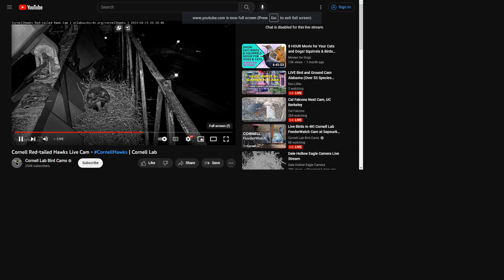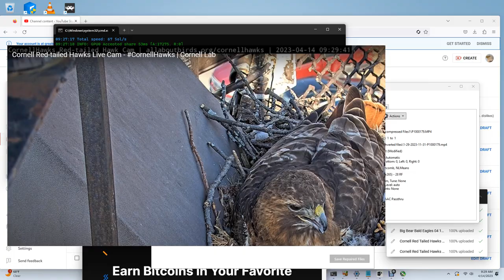Cornell Red Tailed Hawks 04/14/2023 01:32